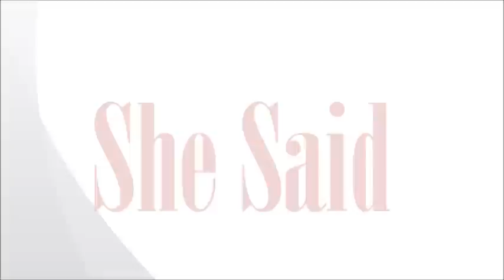Tuki Carter feat. Wiz Khalifa - She Said (Prod. by Sledgren) [2013]